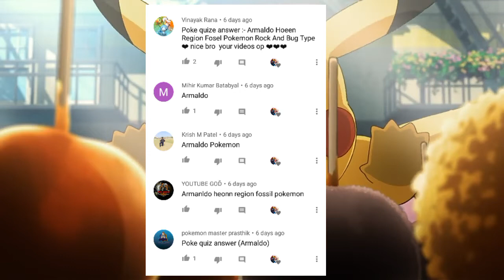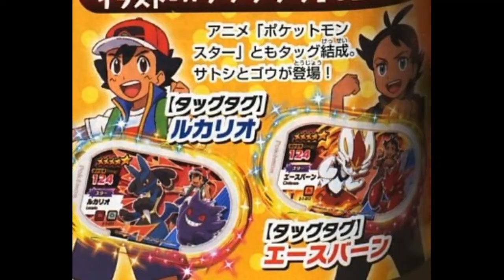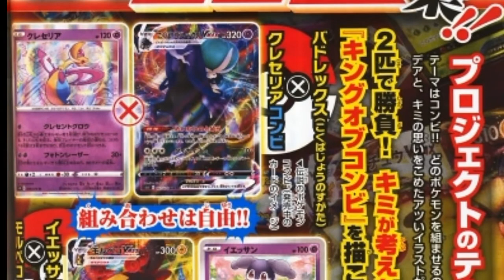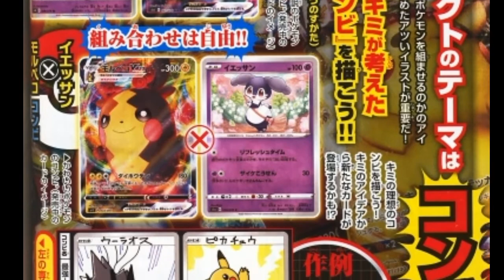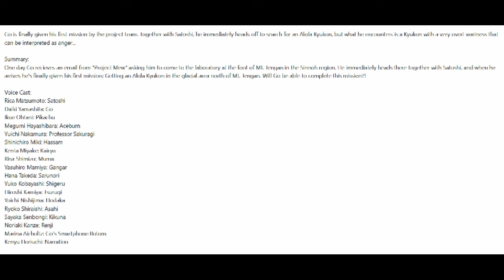Pokemon New Update | Ash Lucario & Gengar G-Max | Gary Oak Return again | Serena? New merchandise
The twenty-third season of the Pokémon animated series is known as Pocket Monsters (ポケットモンスタ-) in Japan, and internationally as Pokémon Journeys: The Series. The season premiered on November 17, 2019 on TV Tokyo in Japan, and on April 8, 2020 on Tooniverse in South Korea. In the United States, it is a web television season scheduled for a June 12, 2020 release on Netflix. This season follows the adventures of Ash Ketchum (voiced in Japanese by Rika Matsumoto, in Korean by Lee Seon-ho, and in English by Sarah Natochenny) and new protagonist Goh (voiced in Japanese by Daiki Yamashita, in Korean by Song Harim, and in English by Zeno Robinson)[1] as they travel across all eight regions of the Pokémon franchise, including the new Galar region from Pokémon Sword and Shield, and learn to use Gigantamax moves.